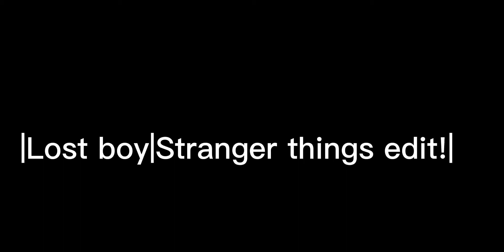Lost boy|Stranger things edit!